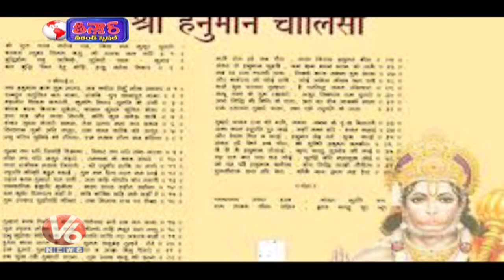Retired Bank Manager Madhubani Paintings In Uttar Pradesh | V6 News